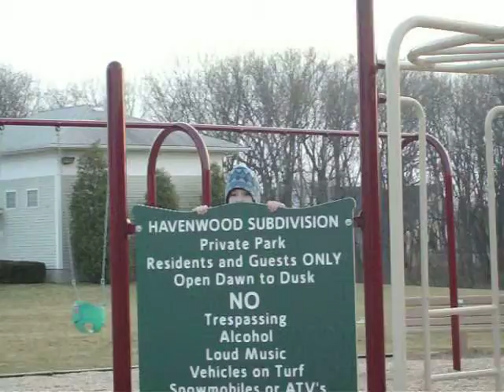if u watch this u waste 33 seconds of ur life